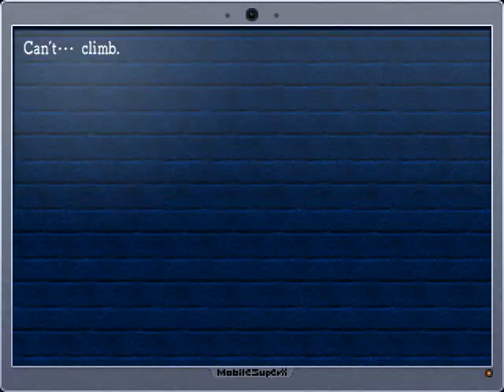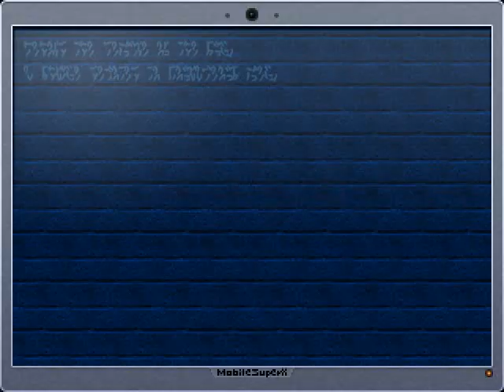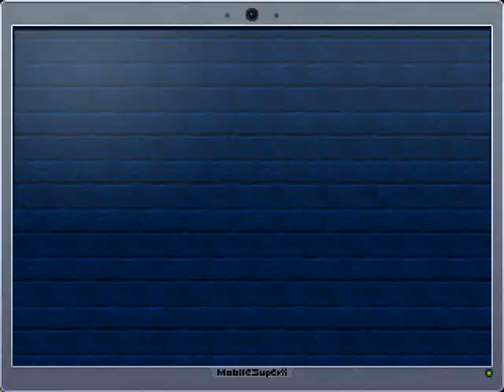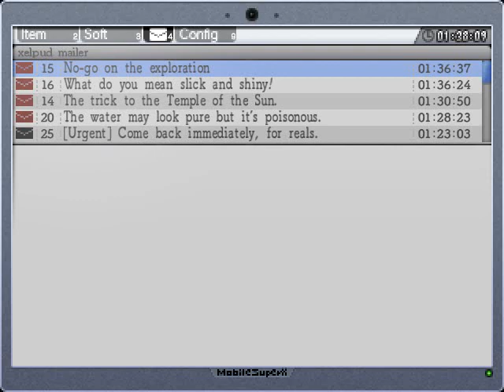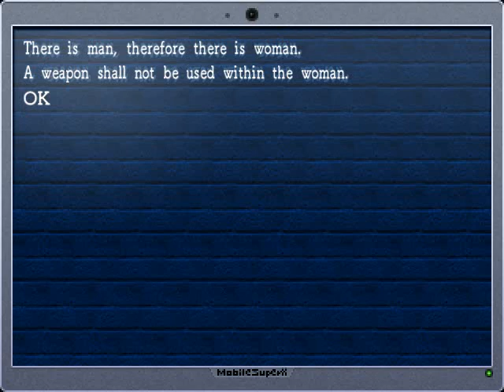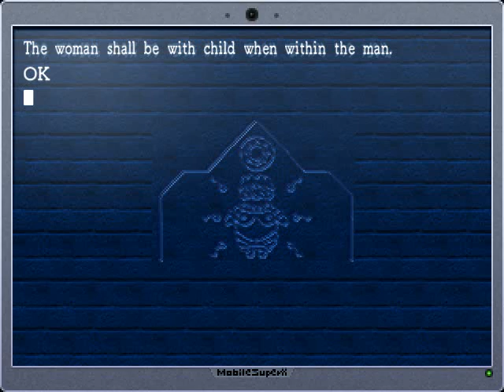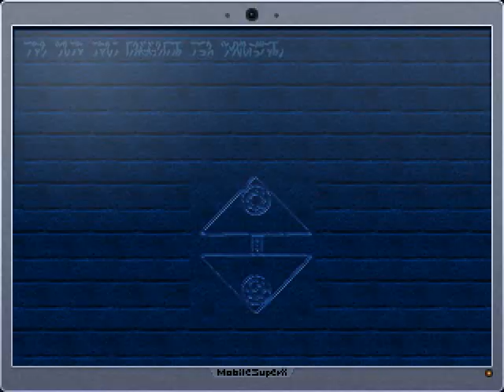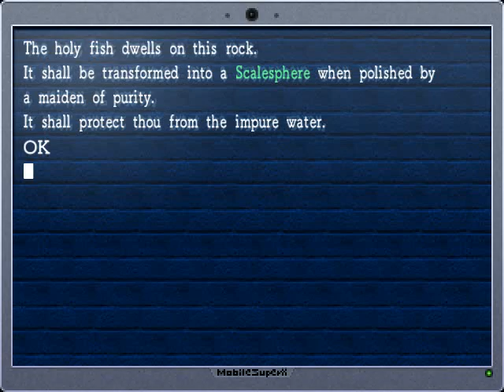Let's Play La-Mulana 2012 BLIND Part 8: Pikachu On A Ball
So much confusion